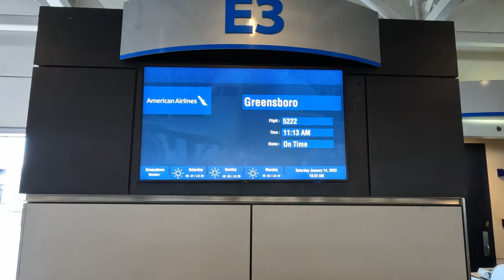🇰🇭1st time in North Carolina for a Sweet 16 party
Let's party!  I'm attending my wife niece sweet 16 in Lexington, NC.  It's also my first time visiting NC.  The food was delicious and the dancing and music was great!  Cambodian party is never boring LOL.